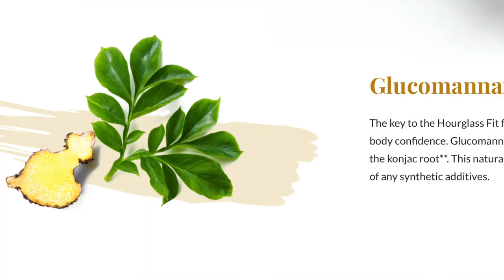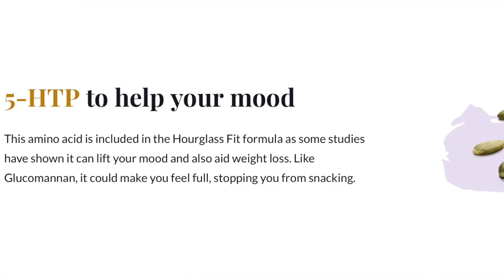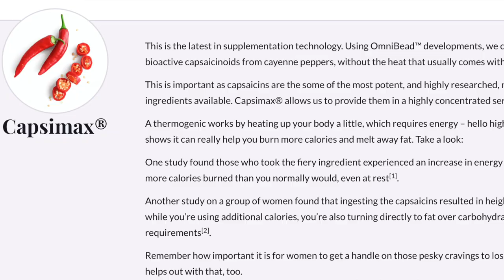SUPPLEMENT REVIEW: My New Fave Fat Burner - HOURGLASS FIT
I review Hourglass Fit Fat Burner which is super-cool as it's caffeine-free and full of really interesting ingredients you don't find in other fat burners!